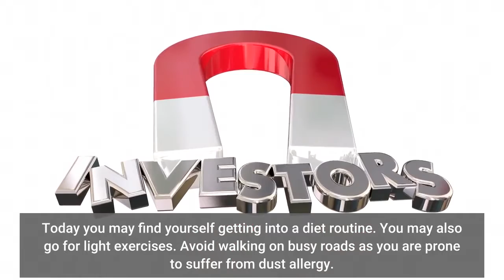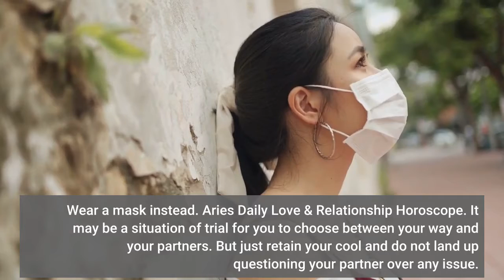ARIES TAROT ♈ | November 8 - Horoscope For Today : ⚠️ WARNING ⚠️ WATCH THIS VIDEO NOW - 2021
ARIES TAROT.

You will be in a trusting and confiding mood today. The danger of this is you may end up confiding in a person who does not have your best interest at heart. So, be sure of the person before you unburden your soul to him or her. If you have been having a disagreement in the last few days  whether at home or at work, today is a great day to extend the olive branch.
Aries Health & Wellness Horoscope.
Of late you have noticed an increase in weight. You are particularly conscious about it. But you have not been working towards it. Today you may find yourself getting into a diet routine. You may also go for light exercises. Avoid walking on busy roads as you are prone to suffer from dust allergy. Wear a mask instead.
It may be a situation of trial for you to choose between your way and your partner's. But just retain your cool and do not land up questioning your partner over any issue. Try to reciprocate the love you have lavished from your partner. And remind him too of the hard time both of you have passed with your joint efforts rather than yielding to any one person's wishes!
Aries Career & Money Horoscope.
Your sense of humor is your biggest asset; make the best use of it to bridge the gap between yourself and your superiors! The sitcoms are the best way out, so just try to think about it when you face the burn rather than taking the harsh words to your heart. Cards show that you may receive money from unexpected sources.